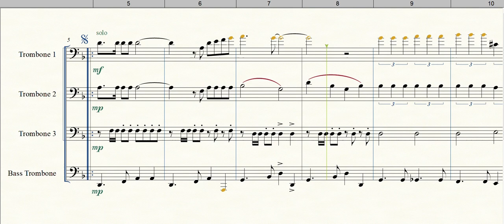Bésame Mucho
Formação: Quarteto de Trombones
Gênero: Bolero
Compositor: Consuelo Velásquez
Arranjador: Sgt Adriano Oliveira
Equipe do Portal Brasil Sonoro